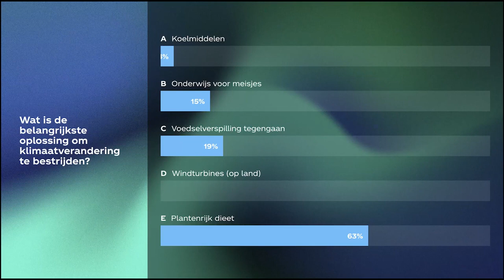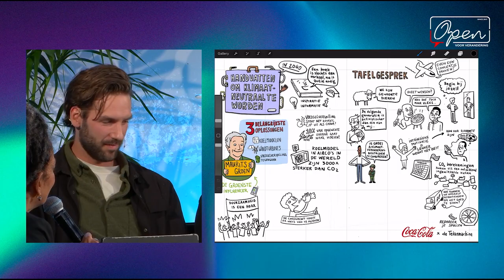Het pad naar nul: handvatten om klimaatneutraal te worden